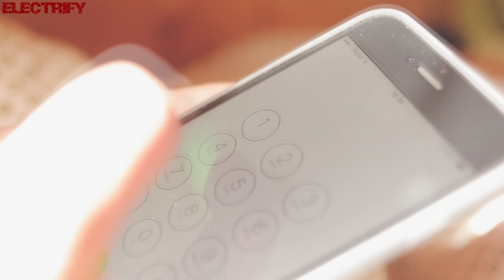IAN COLEEN & NEON CITY FEAT. ALAN GRANT - BOOM BOOM! (LET'S GO BACK TO MY ROOM) (℗1986 / ©2018)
1986 PAUL LEKAKIS;
2018 IAN COLEEN;
2018 ELECTRIFY.

IAN COLEEN & NEON CITY FEAT. ALAN GRANT - BOOM BOOM! (LET'S GO BACK TO MY ROOM) (Hi-NRG TRANCE MIX) (℗1986 / ©2018)

♫ Italo-Disco / Hi-NRG / New Generation style music version by IAN COLEEN a.k.a. THORSTEN JAKOB: